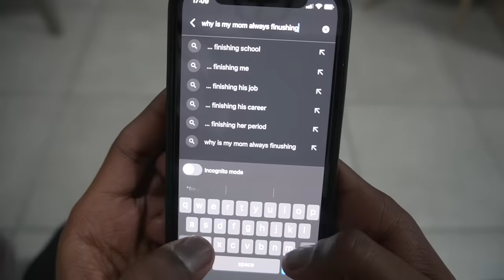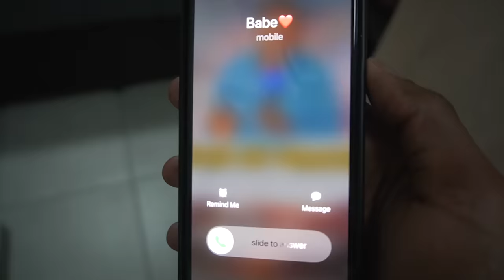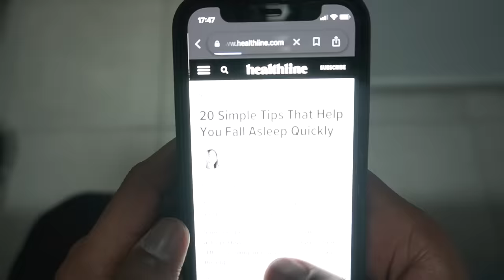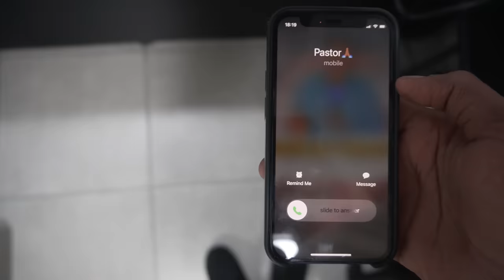AHHH MOZISI: THE TOWEL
Ahhh!!! I Missed You Guys So Much and Thank You For Coming Back! If You Are New! Welcome To The Funniest Channel!!

Haaaa Mozisi Did The Unthinkable. His Thoughts Lead Him To Stealing and Hiding His Mom's Towel Thinking It Has Power, Well It Has Power. Things Workout For Mozisi But Only For Now. Part 2 Coming Soon.

Shot by:   @pearlsox